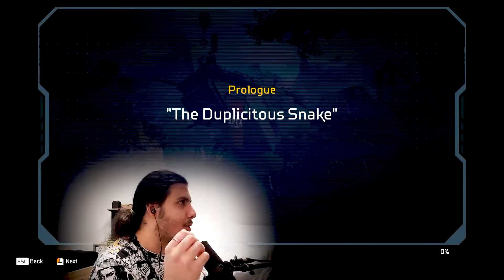The Broken Ghost - Prologue [APEX LEGENDS SEASON 5]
THIS IS INSANE!!! I CANT WAIT FOR MOREEE!!!